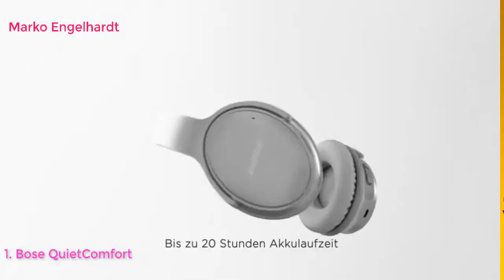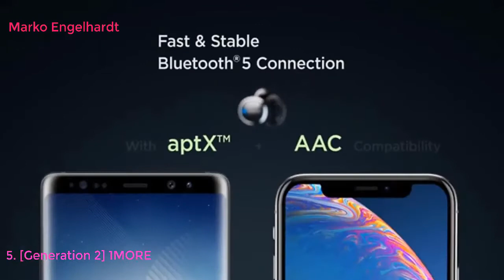Top 10 Best Studio-Kopfhörer in Deutschland 2021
Top 10 Best Studio-Kopfhörer in Deutschland LINK
Bose QuietComfort 35 (Serie II) kabellose Kopfhörer, Noise Cancelling, mit Alexa-Sprachsteuerung, Schwarz
OneOdio Over Ear Kopfhörer mit Kabel Mikrofon Share-Port Adapter-frei Professionelle DJ Headphones für Podcast, Recording, Monitoring AMP PC TV Geschlossene Studiokopfhörer Schwarz
Bluetooth Kopfhörer TWS Bluetooth 5.0 SoundPEATS In Ear Kopfhörer Wireless Bluetooth Headset kabellose Hörer Stereo Mini sport Kopfhörer mit Mikrofon und Portable Ladekoffer für alle Bluetooth Geräte
OneOdio Over Ear Kopfhörer mit Kabel Geschlossene Studiokopfhörer mit Share Port Mikrofon Adapter-frei Professionelle Bass DJ Headphones für Podcast, Recording, Monitoring PC TV Rot
[Generation 2] 1MORE Stylische echte kabellose Ohrhörer, Bluetooth 5.0, 24-Stunden-Spielzeit, Stereo-In-Ear-Kopfhörer mit Ladehülle, eingebautes Mikrofon, alternativer Kopplungsmodus.
beyerdynamic DT 990 PRO einseitig kabelgebundener Over-Ear-Studiokopfhörer für Mixing, Mastering und Editing mit 250 Ohm
OneOdio Bluetooth Kopfhörer Over Ear Geschlossene HiFi Studiokopfhörer mit Share Port, kabelgebundene und kabellose professionelle DJ-Kopfhörer für E-Drum Piano Gitarre AMP Recording und Monitoring
OneOdio Over Ear Studio Kopfhörer mit Kabel, Mikrofon, Share-Port, Protein-Leder-Ohrmuscheln für DJ, Podcast, Recording, AMP, PC, TV, Adapter-Frei Geschlossene HiFi Headphones Headset Schwarz
Bluetooth Kopfhörer, Kabellose Kopfhörer in Ear Sport Wireless Kopfhörer Ohrhörer Bluetooth 5.0 Wasserschutzklasse Wireless Earbuds, 30H Spielzeit Headset mit HD Mikrofon und Ladekästchen